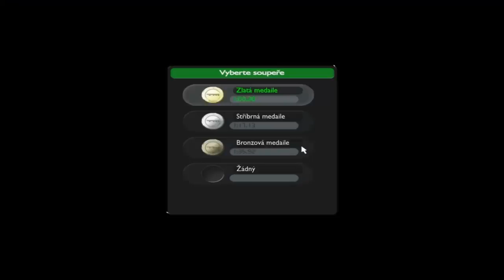VÍCE NEŽ GOLD MEDAILE! - Trackmania Nations Forever - Let's play díl 1 (s Happymanem) (CZ/HD)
Happyho nová série! :)